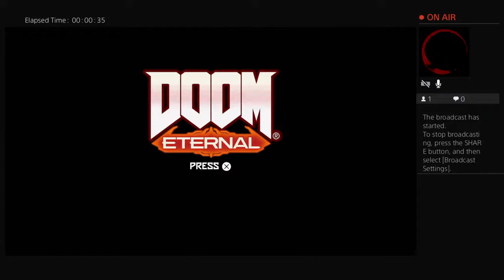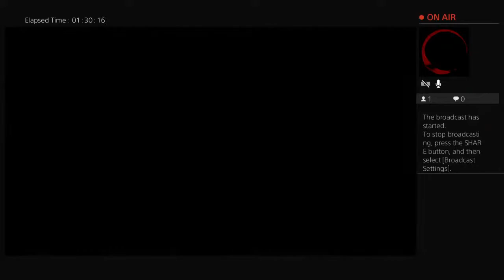Doom time to fuck shit up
Hi I'm Jack I play Xbox one, I do impressions and make people laugh also me and my friends do funny things.